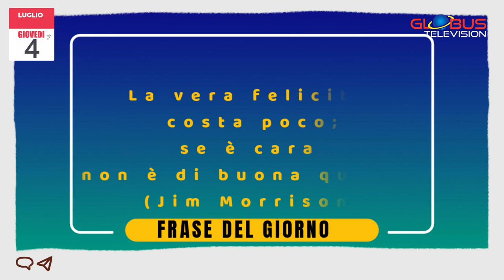OROSCOPO Appuntamento con le Stelle: 4 Luglio 2024 GLOBUS Television